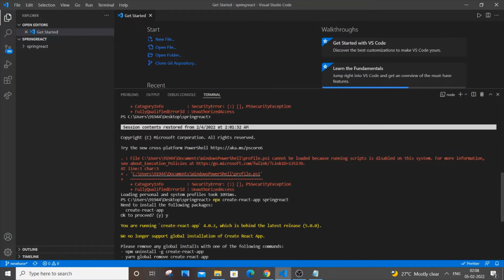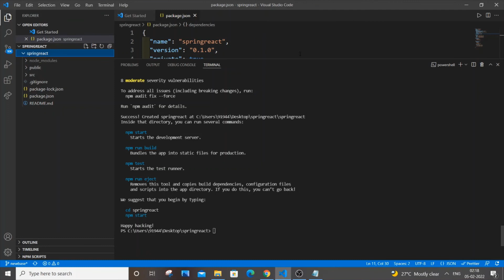You are running create-react-app 4.0.3 which is behind the latest release (5.0.0) solved in React JS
How to solve You are running `create-react-app` 4.0.3, which is behind the latest release (5.0.0). We no longer support global installation of Create React App is shown